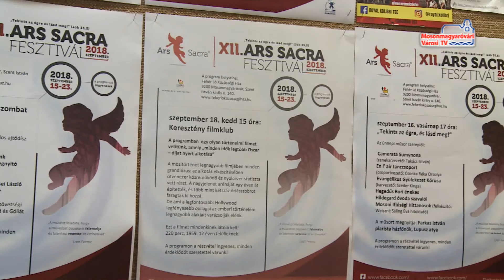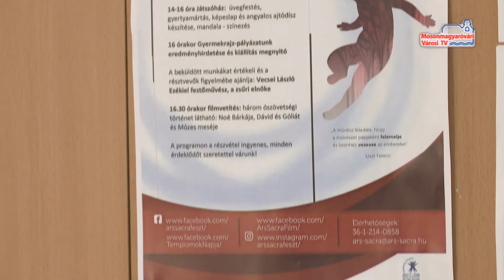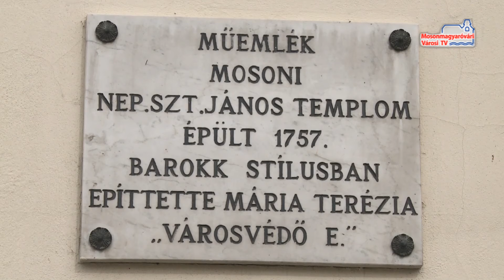Idén is csatlakozik a Fehér Ló Közösségi Ház az Ars Sacra Fesztiválhoz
12. alkalommal szervezik meg országszerte szeptember 15-e és 23-a között az Ars Sacra Fesztivált, aminek elsődleges célja, hogy a kultúra és a művészet eszközeivel segítse Európát visszatalálni a gyökereihez, a zsidó-keresztény értékhez. A rendezvényhez a Fehér Ló Közösségi Ház is csatlakozott, így egy héten keresztül kiállítás megnyitóval, filmvetítéssel és koncertekkel várnak minden érdeklődőt a szervezők.